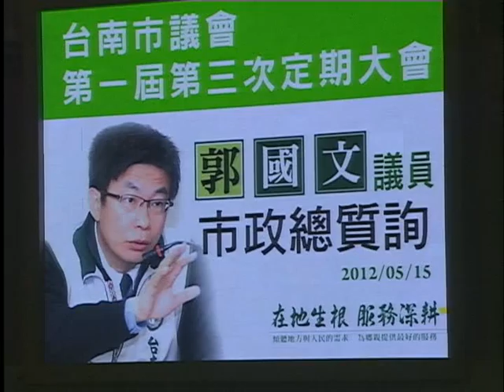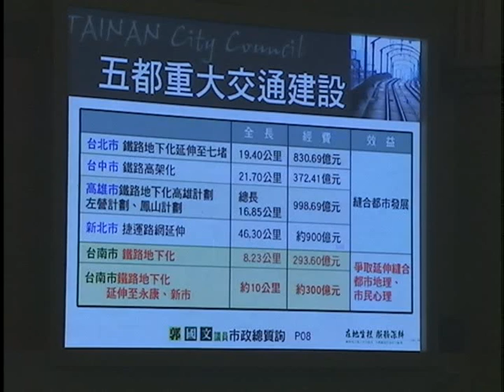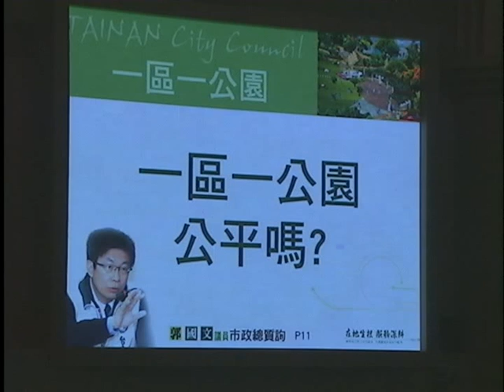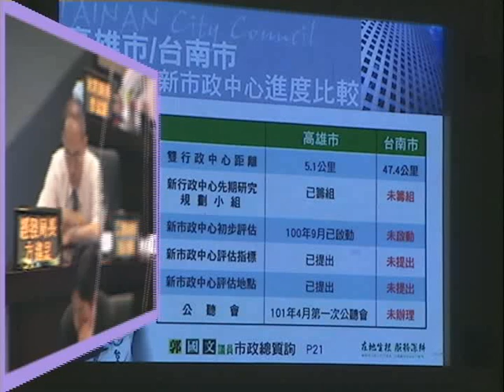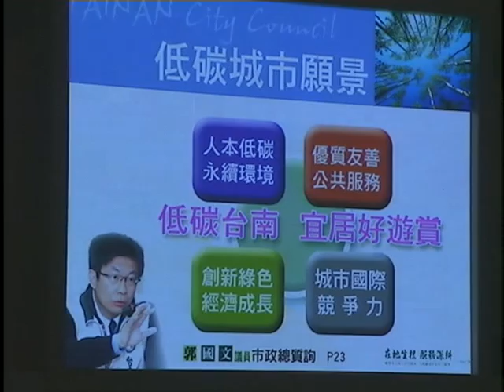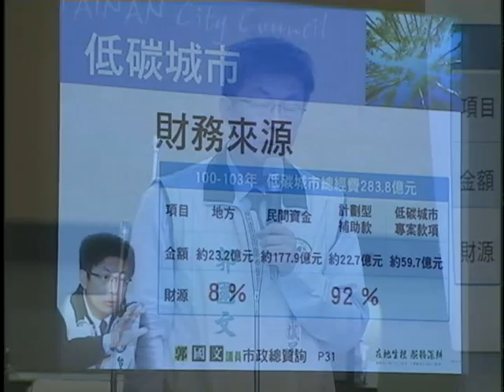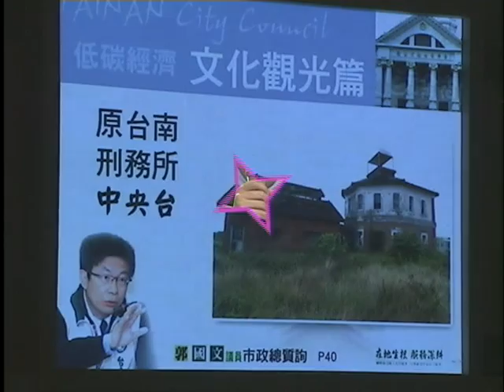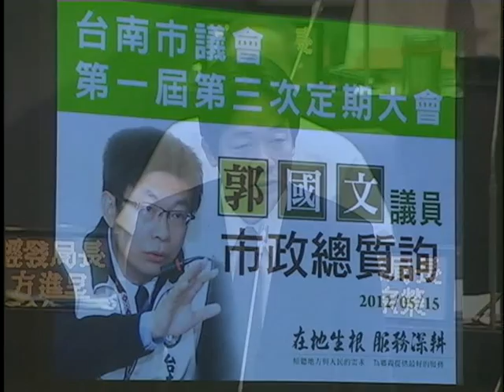20120515郭國文議員第3次市政總質詢(鐵路地下化延伸至永康、新市政中心、低碳城市、台南刑務所中央台、台南刑務所合宿、原台南地方法院)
台南市議員郭國文：第一屆第三次定期大會市政總質詢
2012/5/15 「台南一體施政思維　都市地理、市民心理縫合」

　　台南市議員郭國文於市政總質詢中提出：鐵路地下化延伸至永康、新市、啟動新市政中心、以及打造低碳城市。他表示，這是台南的三大新市政，他要求賴清德市長，以台南一體的施政思維，擘劃大台南的未來發展。

　力爭鐵路地下化延伸至永康、新市

　　郭國文力爭鐵路地下化延伸至永康、新市，他指出，永康人口密度是台南之冠，但公設比例卻最低，此外，永康車站100年運量較98年成長44%，新市則成長19%，他表示，鐵路地下化延伸永康、新市，可消除8處平交道與3處陸橋，能使永康發展軸線翻轉。

　　然而，郭國文質疑，台南市區鐵路地下化的工期順序，首先施作南台南站，接續施作聖功女中段引道工程，他認為，此施工順序，不利地下化延伸至永康、新市，郭國文要求施工順序應由南（南台南站）向北依序施作，如此，在時間爭取上和未來工程設計上，都有利於爭取鐵路地下化延伸到永康、新市。

　　賴清德市長表示，永康人口成長與經濟發展快速，公共建設應調配區域發展，他將會在行政院會報中，極力向中央爭取鐵路地下化延伸至永康、新市。

　新市政中心「袂赴市」

　　此外，郭國文指出，台南新市政中心「袂赴市」（台語：來不及），他表示，一個新市政中心的建設耗時至少10年，要求市長儘快啟動新市政中心規劃。

　　郭國文舉高雄為例，表示縣市合併後，高雄和台南都面臨雙行政中心的問題，然而，台南永華、民治雙行政中心的距離，是高雄雙行政中心的距離的8倍，但高雄已籌組新市政中心先期研究規劃小組，並提出五大評估指標、評估地點，開過第一場公聽會，他質問市長，台南市的新市政中心何時啟動?到底在哪裡？

　　都發局長吳欣修表示，新市政中心必須配合大台南整體城市發展，目前正彙整公有地資料。
　　賴清德市長表示，新市政中心是大台南的的重大議題，必須要謀定而後動，在此次會期後，將向議會與市民公佈新市政中心程序。

　三分之一減碳  三分之一低碳

　　另外，郭國文表示，台南市溫室氣體排放量工業部門佔70%，但低碳城市的減碳基準與措施，卻排除工業部門，他質疑，這是三分之一的減碳，三分之一的低碳城市。

　　此外，郭國文指出，低碳城市總經費283.8億元，其中92%經費來自於中央補助款與民間投資，他質疑，三分之一的低碳城市措施，建築在92%的不確定經費上，如何達成減碳目標。

　　賴清德市長表示，他將極力向中央爭取補助預算，以利低碳城市的推動，至於，民間資金目前已有綠能低碳產業業者進駐投資。

　　郭國文表示，低碳城市應該包含低碳的生產（工業部門）、生活（住商、運輸部門）、生態（森林、水資源部門），達成低碳城市的主要策略應著重於生產部門的減量，同時降低生活部門的溫室氣體排放量，城市發展朝低碳經濟轉型，才能打造低碳城市。

　低碳經濟　司法文化園區

　　城市發展朝低碳經濟轉型，才能達到真正的低碳城市，郭國文議員舉日本北海道網走監獄博物館為例，其一年觀光效益達台幣1.9億元，他表示，台南也有司法文化觀光資源，他指出，串聯原地方法院、台南刑務所合宿、台南刑務所所長宿舍、台南刑務所要道館、以及台南刑務所中央台 ，形成文化觀光園區，創造低碳經濟。

　　賴清德市長表示，原地方法院是台灣唯二的百年司法古蹟，而台南地方法院保存更為完整，他先前已極力向法務部爭取，由地方政府撥用代管，賴市長表示，將整體規畫這些司法文化建築，形成一個文化歷史觀光景點。

　　最後，郭國文議員送賴清德市長十六字箴言:「台南一體、跨屆佈局、超越許蘇、邁向巔峰」，他表示，推動鐵路地下化延伸至永康、新市、啟動新市政中心，與以低碳城市為未來城市發展主軸，就是台南一體的施政思維，是賴清德市長政績超越許添財市長、蘇煥智縣長的新市政。